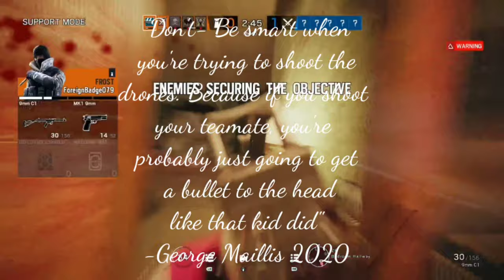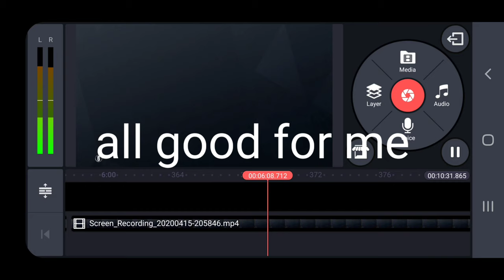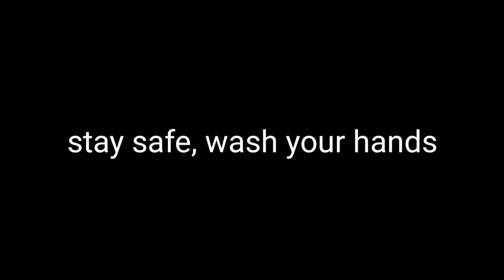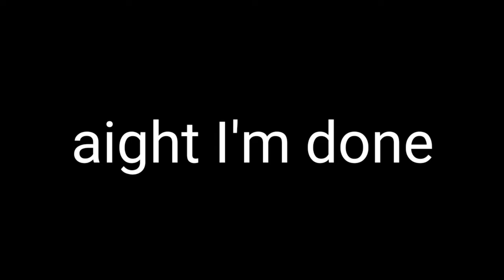The Tale Of Two Guys Who Suck At Siege